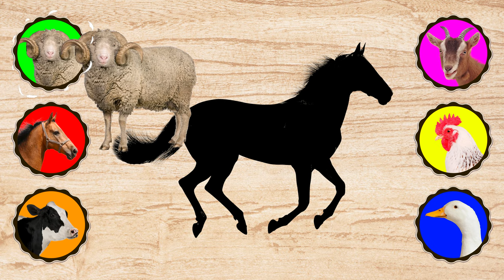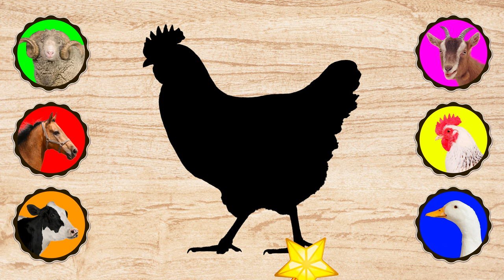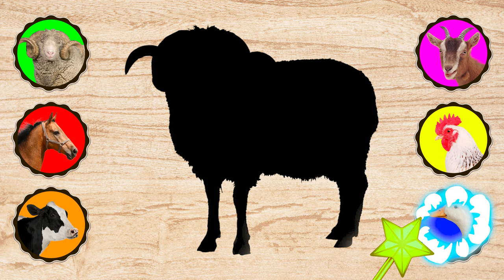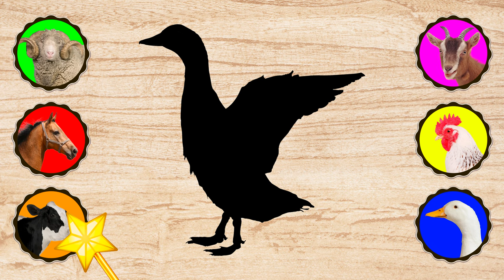What is this livestock 🐎 Cow, Sheep, Goat, Chicken, Goose, Horse 🐄 Learn english easy with ABC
In this video, we will learn about everyday words that everyone must know. Learn with us how to speak English, write in English, read in English.
Study more about livestock in this issue 🐷🐮🐴🐥🐽🦆
With our channel, learning English is easy for the whole family at any age.
Learning english its eazy with "My ABC"❗